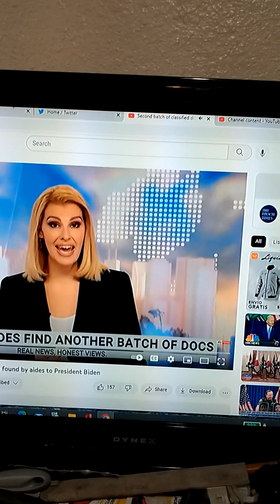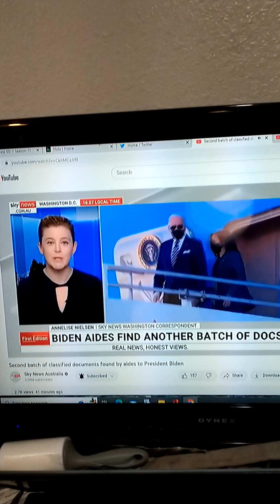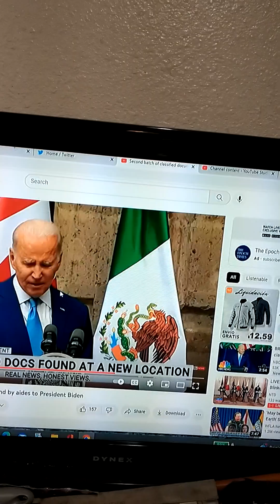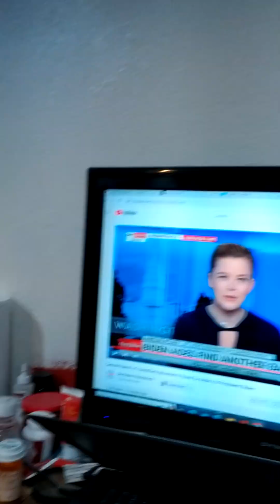January 11, 2023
More Lies .